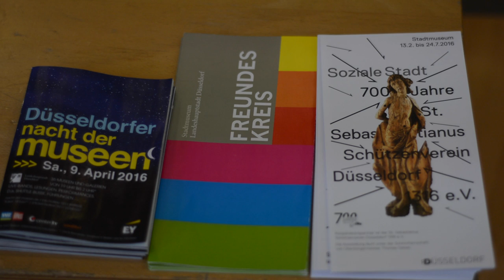Ibrahim Gueye Sénégal Afrique à Düsseldorf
Ce vendredi 1 avril 2016 s'est tenue, à Düsseldorf, dans le Land de Rhénanie-du-Nord-Westphalie (République Fédérale d'Allemagne, une discussion citoyenne sur les change